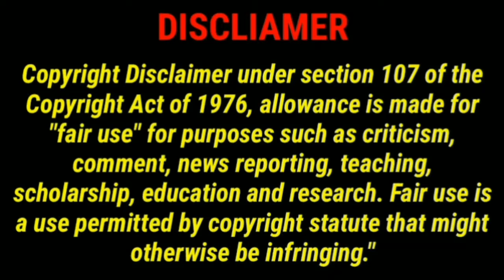Kuthiraivaal movie review in tamil